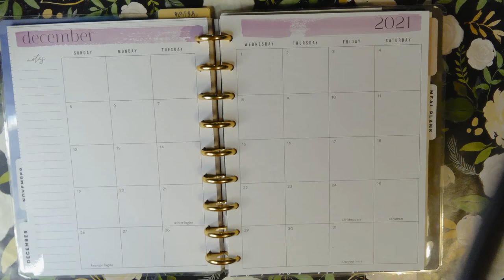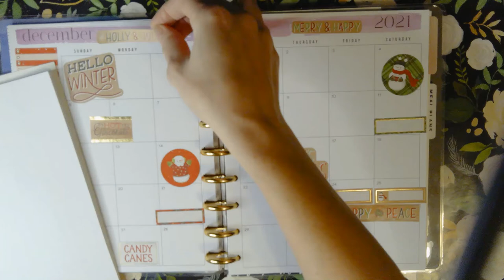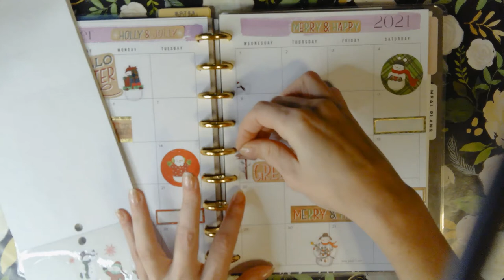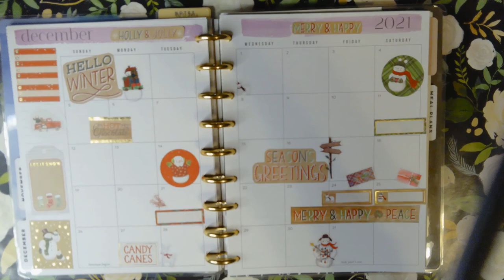December Monthly Plan with Me Happy Planner Dashboard Layout